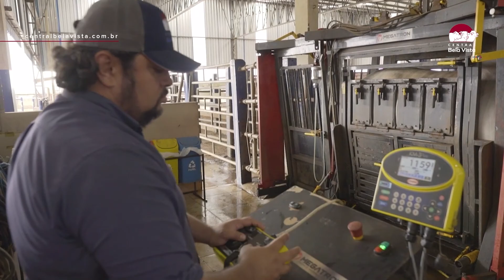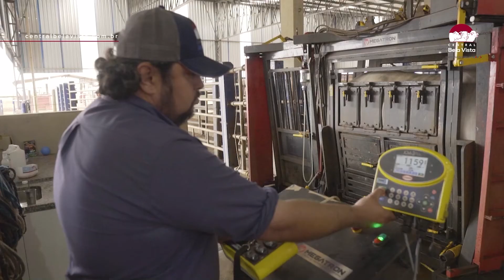INSEMINANDO RESULTADOS 01/12 PGM 5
Além de comemorar os 50 anos da empresa no Brasil, a CRV tem o orgulho de comunicar mais uma novidade incrível:

👉 O NOVO PROGRAMA “INSEMINANDO RESULTADOS” NO 📺 CANAL DO BOI. 👏👏👏

⏰ Toda semana, na quarta-feira, às 16h45.